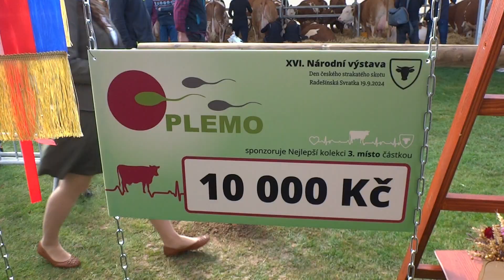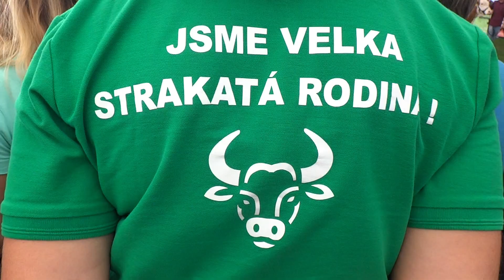CHOVSERVIS a.s. - Radešínská Svratka 2024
Video z Národní výstavy českého strakatého skotu v Radešínské Svratce 2024.
Autor: Ing. Lenka Matěnová